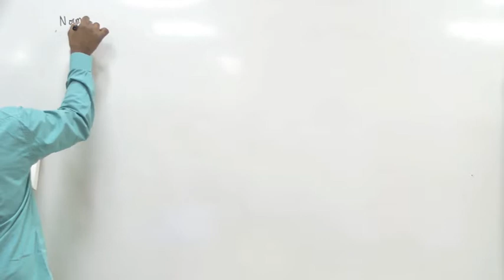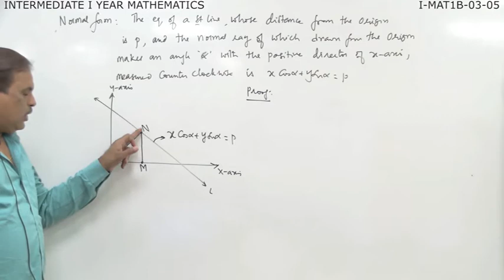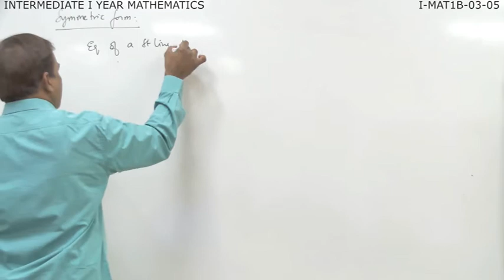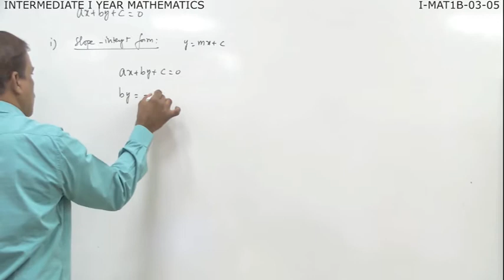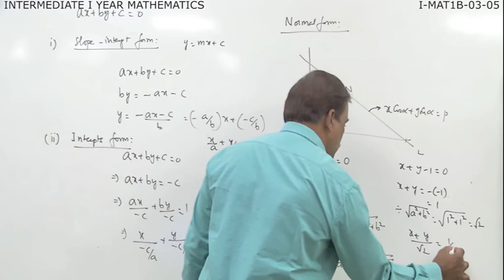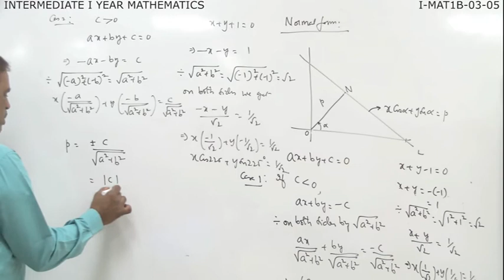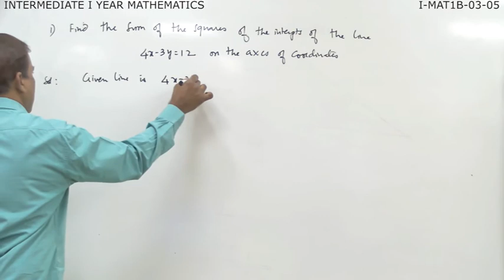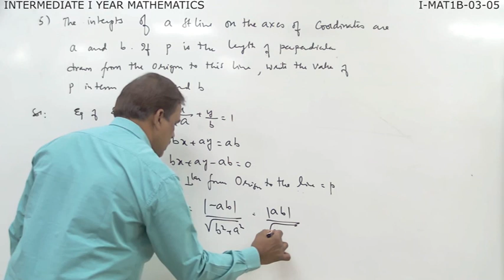THE STRAIGHT LINE - PART - 5 (MATHEMATICS - 1B)